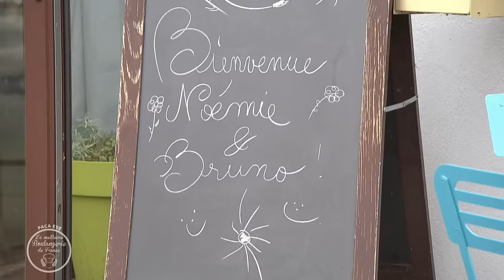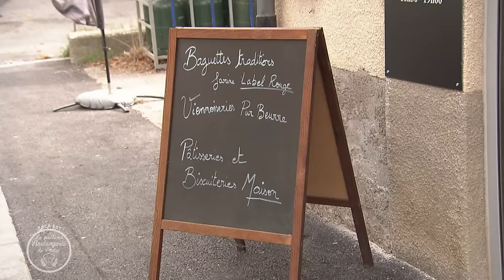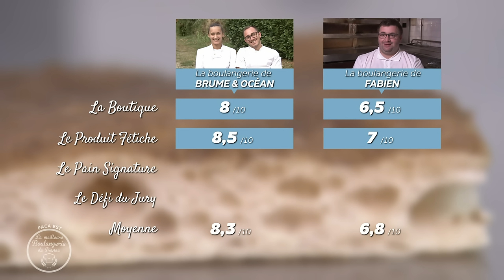La meilleure boulangerie de France / EPISODE 45 / saison 11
⏩Ma chaîne de secours si celle ci venait à se faire supprimer

⏩ Pour toutes questions, merci de me contacter sur instagram, ou par mail 😊